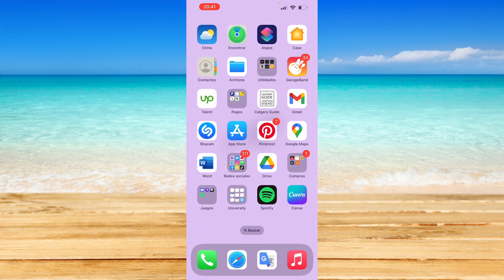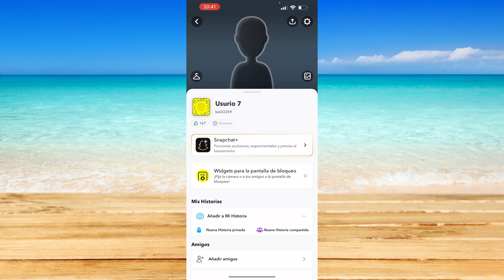Cómo encontrar personas desconocidas en Snapchat